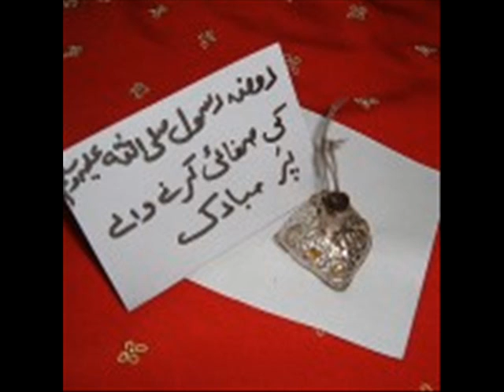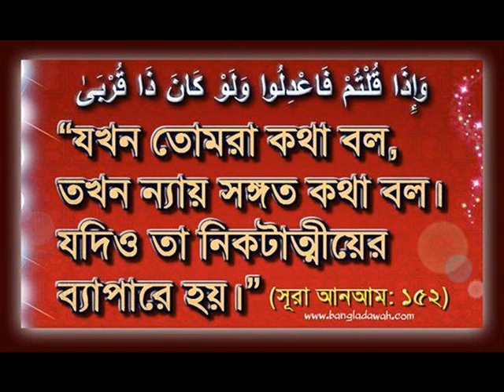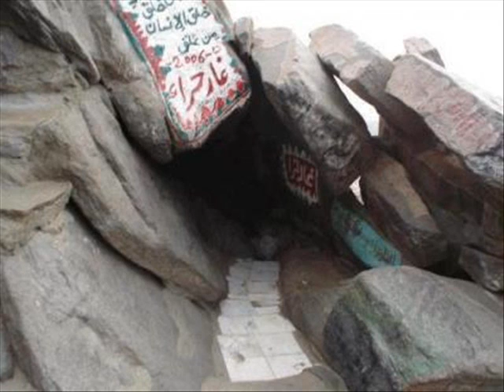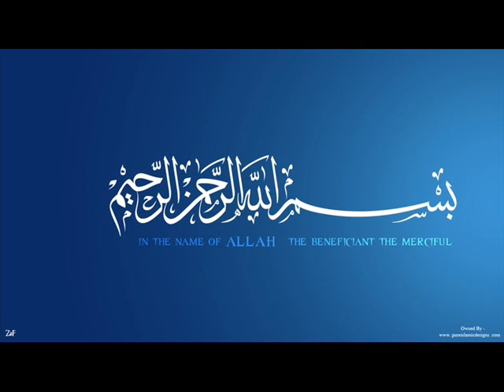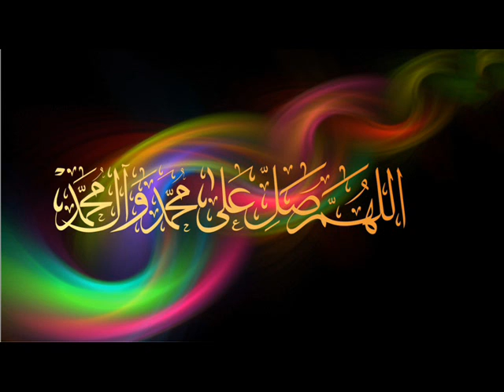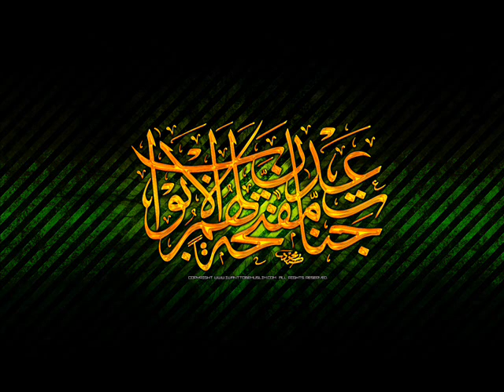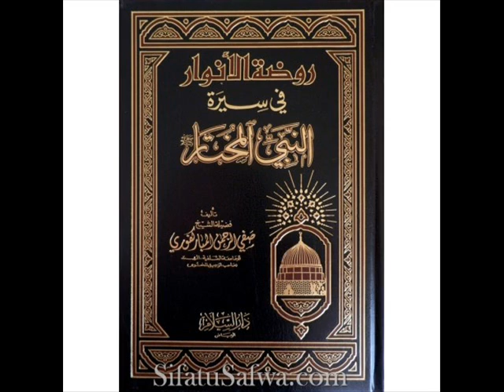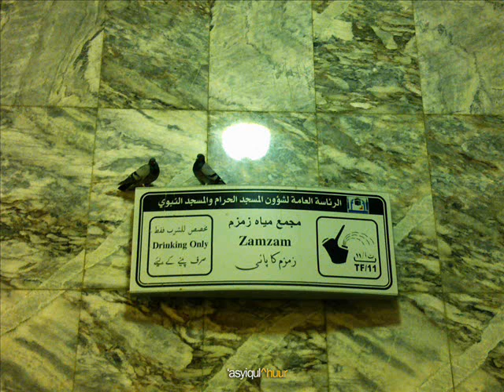ইয়াতিমের উপর জুলুম - mawlana eliasur rahman zihadi (Dhaka Chiriakhana)